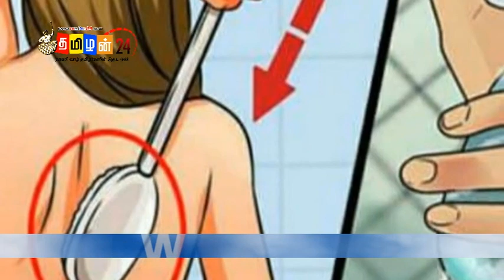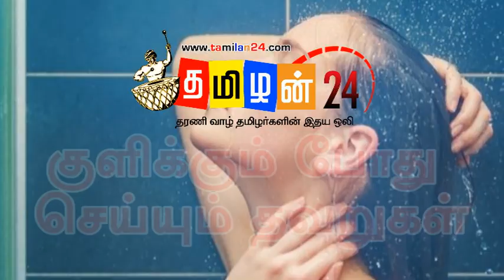Mistakes during bathing | Tamilan 24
குளிக்கும் போது செய்யும் தவறுகள்